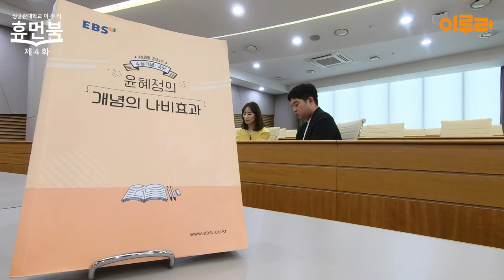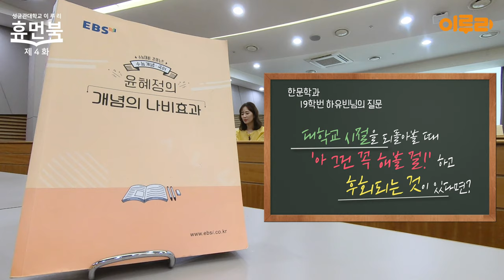📗대한민국 공교육의 자랑이자 이 시대의 참 스승님, 교육학과 99학번 윤혜정 선배님 | 이루리 휴먼북 EP.04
안녕하세요, 제52대 총학생회 ‘이루리’입니다.
이루리 휴먼북의 네 번째 주인공은 바로,
EBS 강사이자 학교 선생님으로 학생들이 스스로 공부하는 힘을 기르도록 도우며 학생들과 진심을 다해 소통하는 대한민국 공교육의 자랑,

교육학과 99학번 윤혜정 선배님입니다! 🙌
🎈유튜브👉성균관대학교총학생회 이루리🎈

6월 22일 월요일 17시 30분 대공개,
깊고 풍부한 성균관,
이루리 휴먼북📗